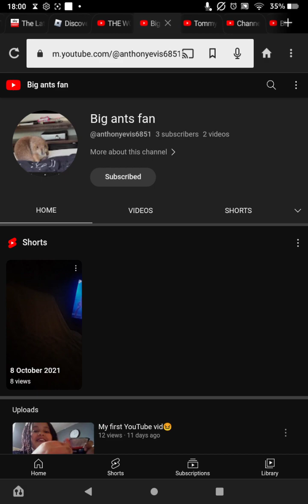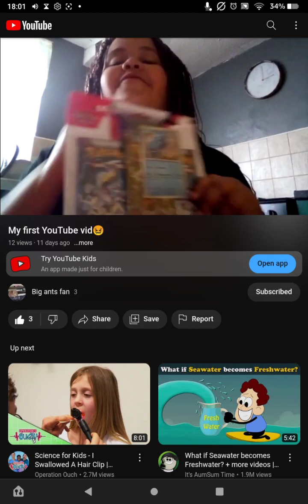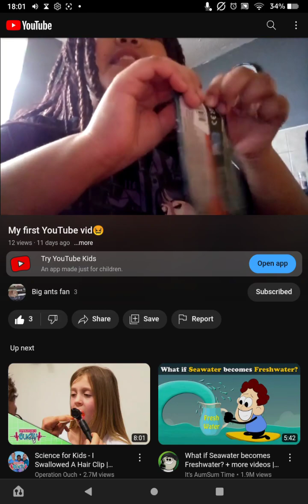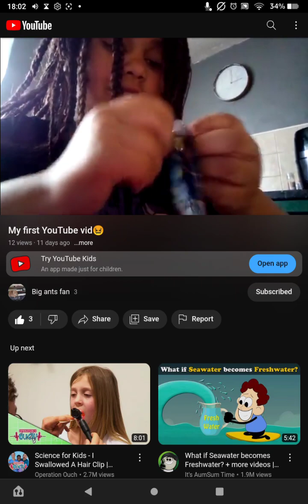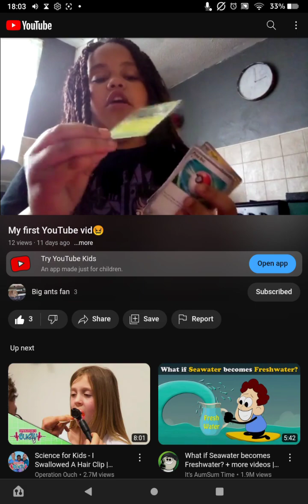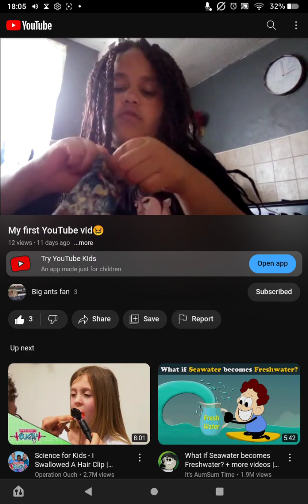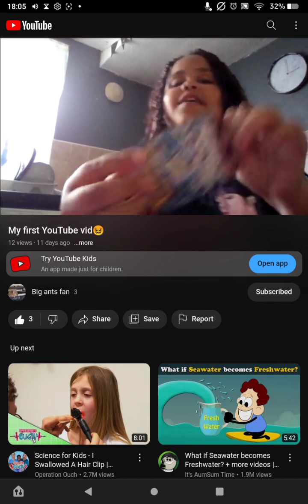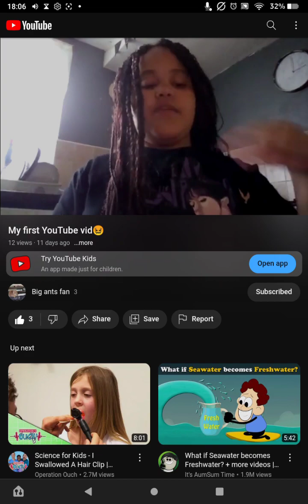Reacting to big ants fan